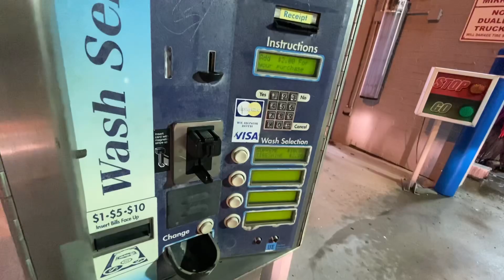Autec 260: Splash Car wash/ Houma Louisiana (October 24 2024 revisit & Night Visit)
Last time I had got the 12$ wash and almost everything was turned off￼ on it so this time I had decided to get the 10$ wash instead, and it did a pretty good job.